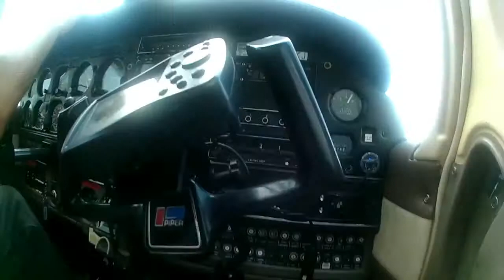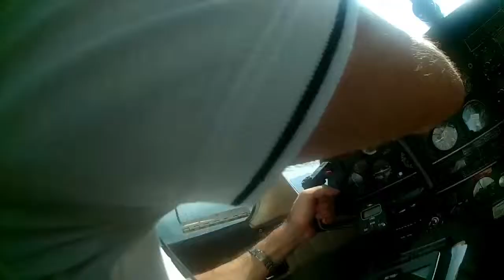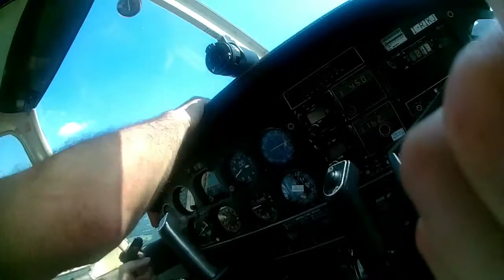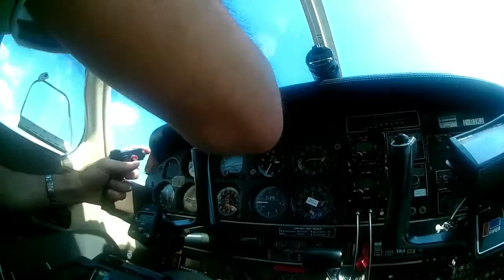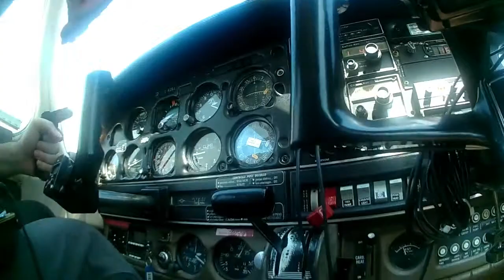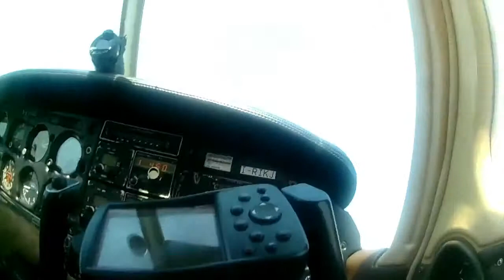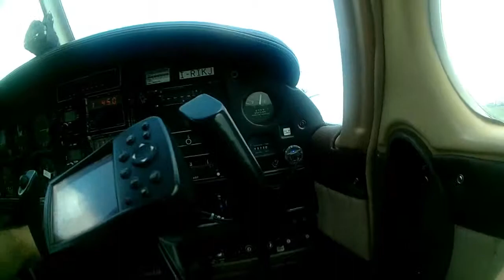Guccio su Torino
volo a motore su Torino Aereo Club Torino